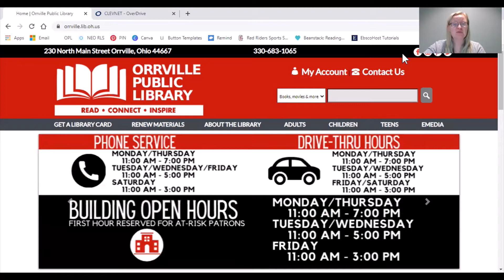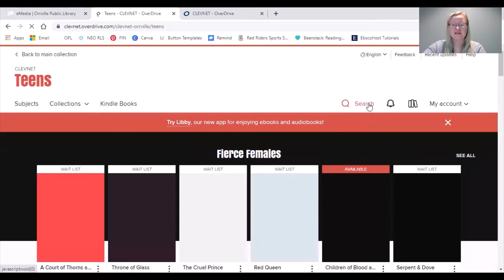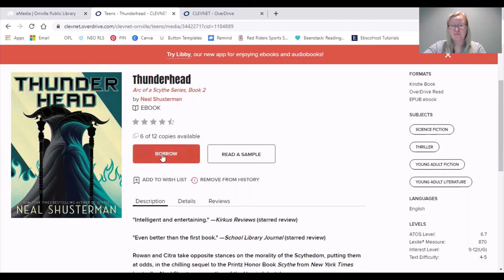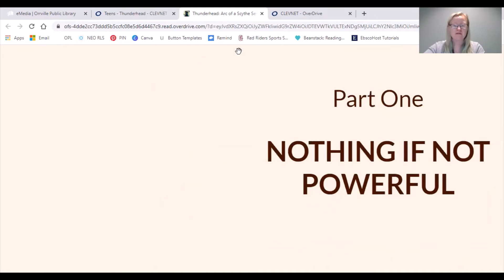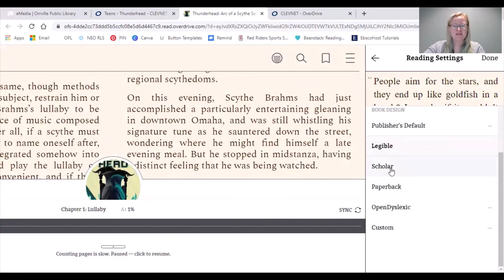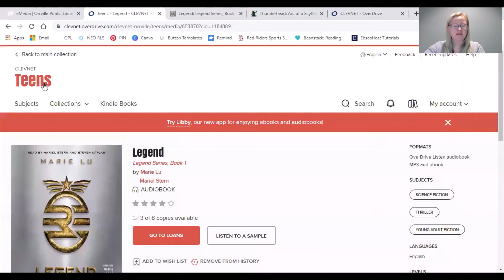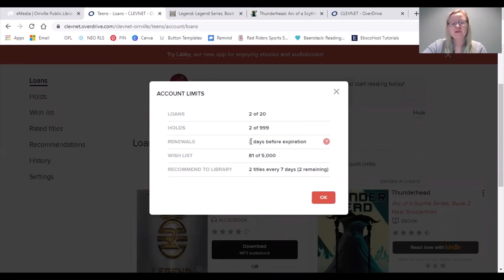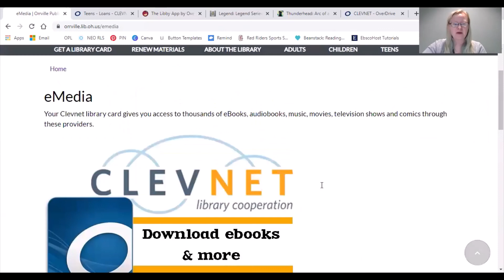How to use Overdrive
A brief tutorial on how to use Overdrive and Libby through the Orrville Public Library's emedia link.   All you need is a computer, tablet, or phone with internet access,  and your library card!